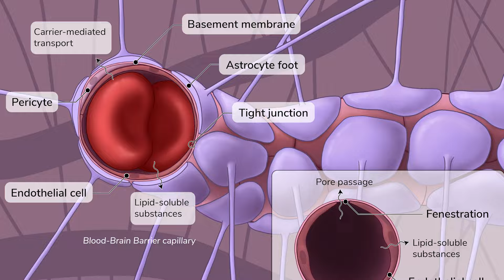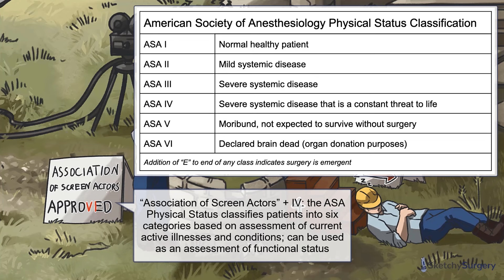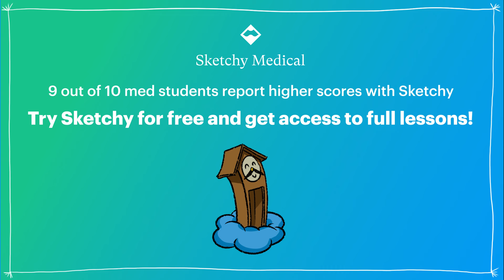Cardiac Risk Assessment & Perioperative Management (Surgery) | Sketchy Medical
Ready to tackle your clerkships?

This video discusses a clinical case involving a patient who had a heart attack following a laparoscopic cholecystectomy. It explores the importance of identifying preoperative cardiac risk factors and performing appropriate evaluations before surgery to reduce the risk of perioperative cardiac events.

Sketchy has programs to help your study and improve your scores for USMLE, MCAT, PANCE, NCLEX, & NAPLEX!